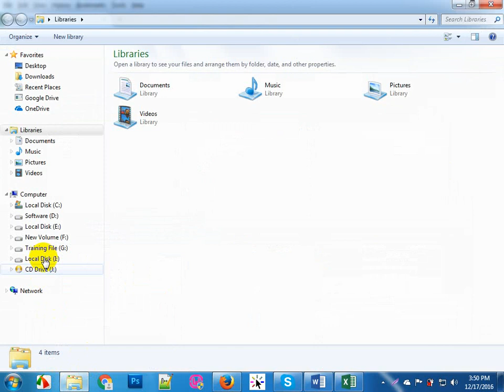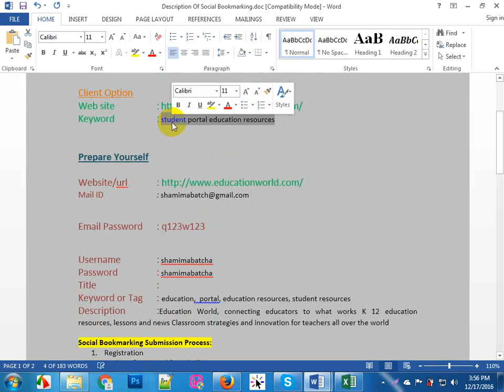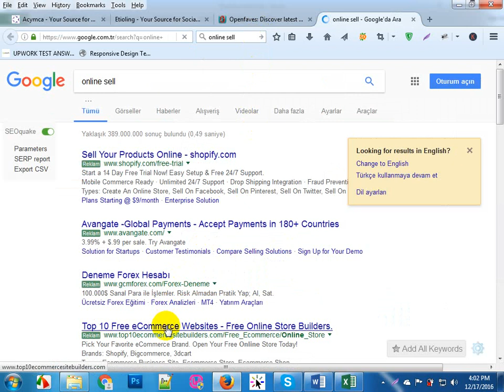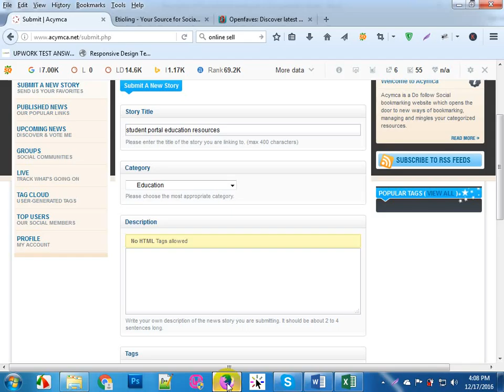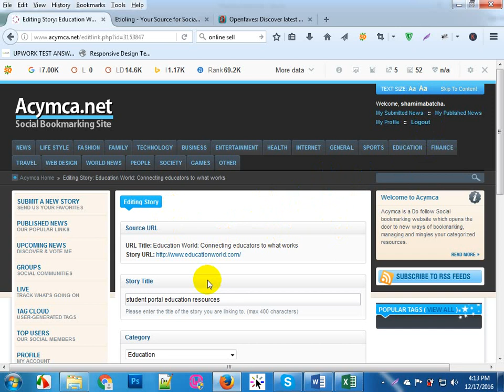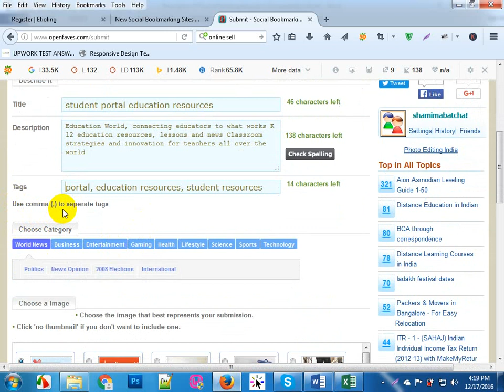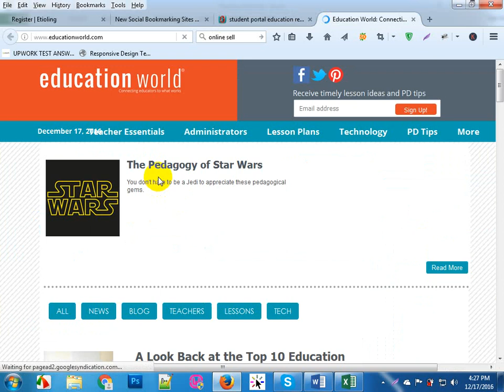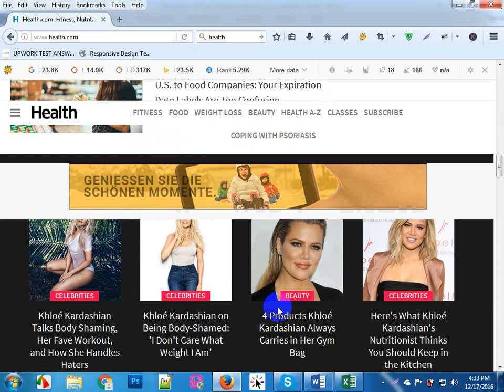Social bookmarking bangla tutorial